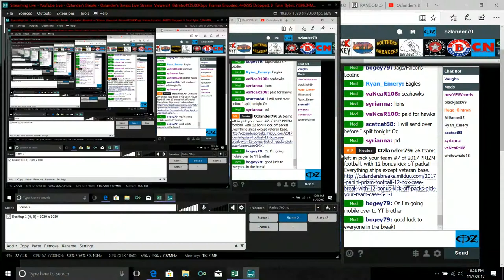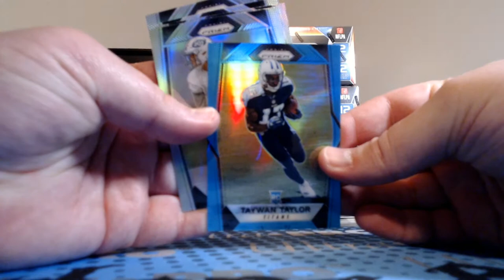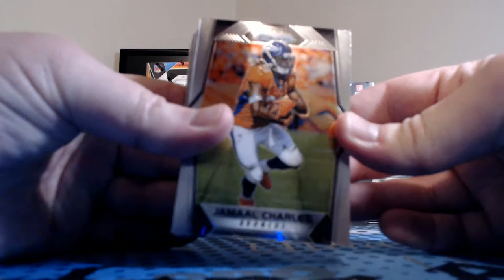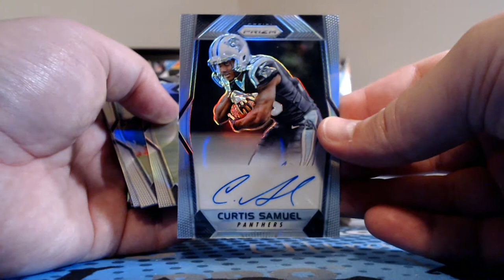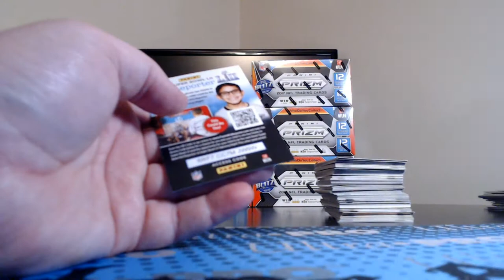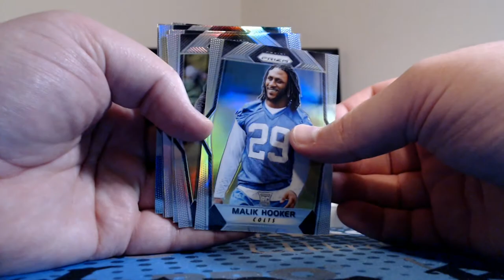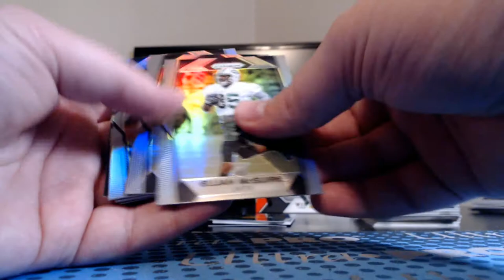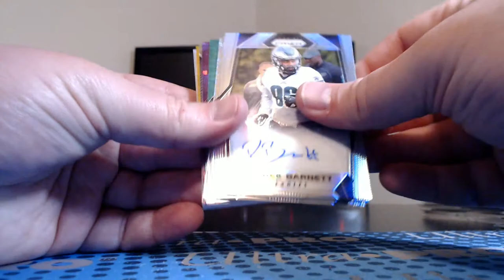Break #610 2017 Prizm football, 12 box pick your team case break #6.